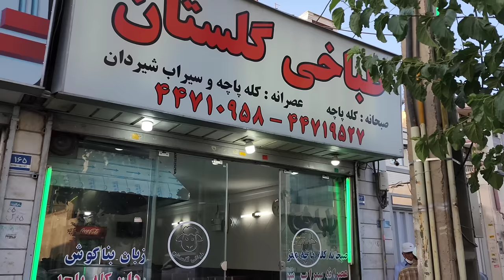Delicious LAMB HEAD meat Iran street food | Persian food کله پاچه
Delicious LAMB HEAD meat Iran food Persian food

 Iranian cook Head and foot of the lamb together and they call it Kalepache.
It is one the unique and popular food in Iran and it is so Delicious.
In this video we watch cooking and serving of kalepache in Iran.
It is dish that usually people eat in the morning because it has so much energy.
Also you can see serving Sirabi in the end of video which is Lung and Stomach(rumen) of Lamb

Have you ever tried this dish?
Did you like it? Let me know what do you think in comments.

آدرس: منطقه ۲۲ شهرک گلستان بلوار امیر کبیر نبش کاج ( تا دریاچه با ماشین ۲ دقیقه راه هست)

طباخی گلستان
کله پاچه گوسفندی تازه و خوشمزه یا همون کلپچ خودمون
یکی از غذا های محبوب بین ایرانی ها کله پاچه هست که مخصوصا صبح ها خیلی میچسبه
در این ویدیو نحوه پخت کله پاچه و سرو غذا میبینیم

کیفیت و تازه بودن گوشت در طمع و مزه کله پاچه بسیار موثر هست و یکی از تازه ترین گوشت ها در طباخی گلستان پخته میشود
همچنین در انتهای فیلم سرو سیرابی مشاهده میکنید که همراه با جگر سفید هست
نظرتون برام بفرسید
آیا کله پاچه دوست دارید؟

ممنون که با لایک و به اشتراک گذاری ما را حمایت میکنید

Persian food, Iran street food, Iran food, Iranian foods, Kale Pache